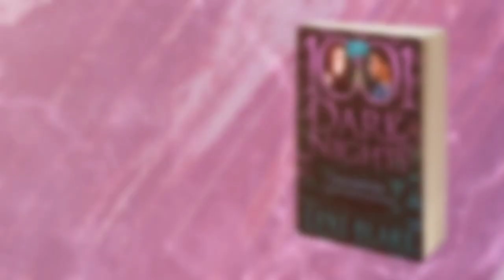Enchanted by Lexi Blake Coming Soon 720p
A look at Enchanted, coming June 18, 2019 from Lexi Blake.